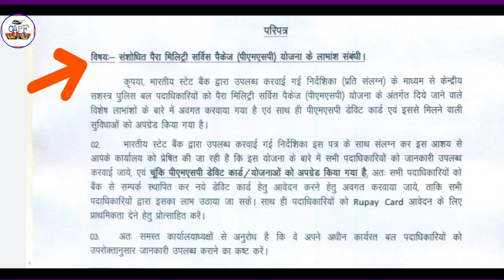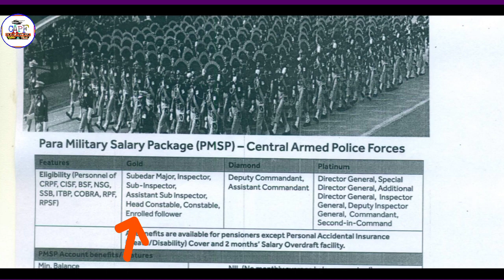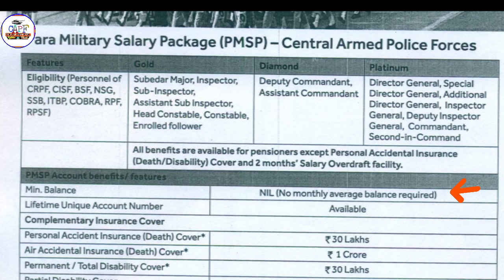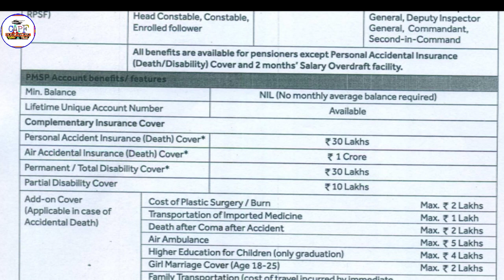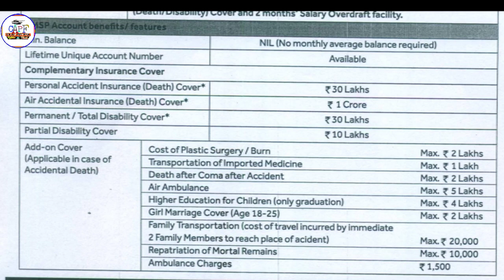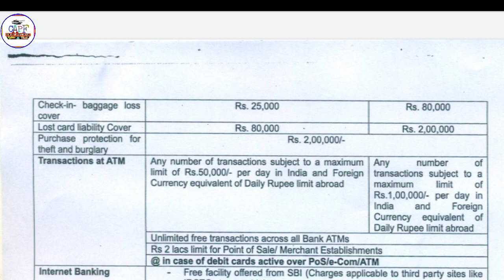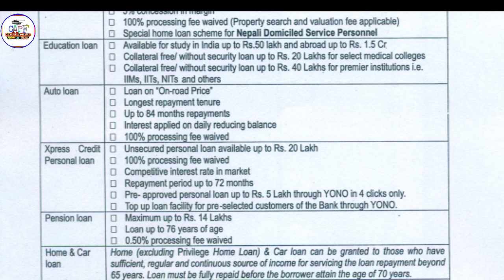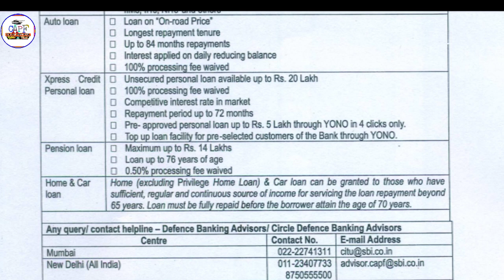PMSP Account & Debit Card Benefits || पैरामिलिट्री सैलरी पैकेज एकाउंट के बारे में सम्पूर्ण जानकारी.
Video by sonu kumar